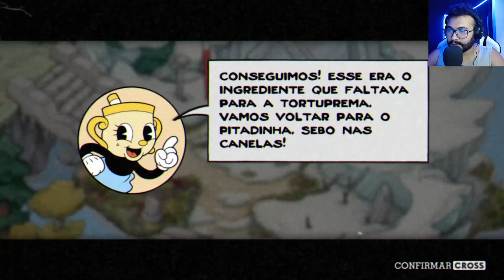O Mago Chato da DLC do CUPHEAD: The Delicious Last Course - Parte 6